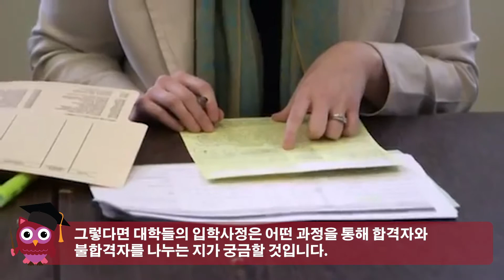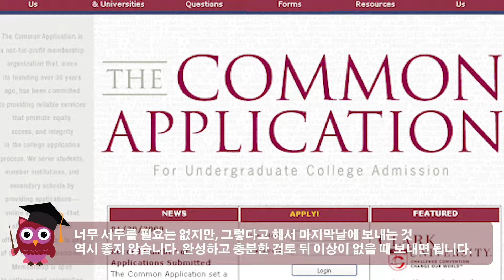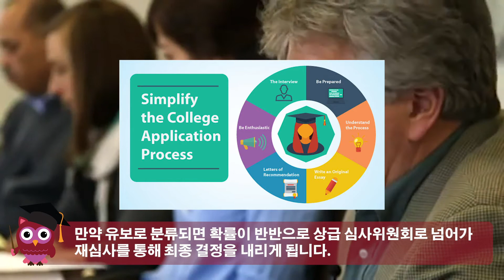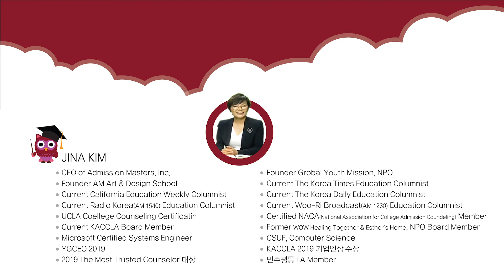[지나킴의 미국교육] 대학의 입학사정 절차는 이렇습니다.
[지나킴의 미국교육]
Admission Masters (AM College Planning)

합격자 발표날의 떨리고 긴장되는 마음 😱😳
과연, 대학에서는 어떤 기준으로 합격자를 뽑고, 입학 사정 절차는 어떻게 되는지 미리 알아보자!

1-855-GO-MASTERS(466-2783)